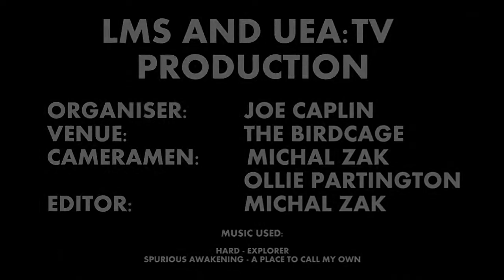Morning Hair LMS @Birdcage 02.2014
Live Music Society and UEA:TV Production

Organiser: Joe Caplin
Venue: Birdcage
Cameramen: Michal Zak, Ollie Partington
Editor: Michal Zak